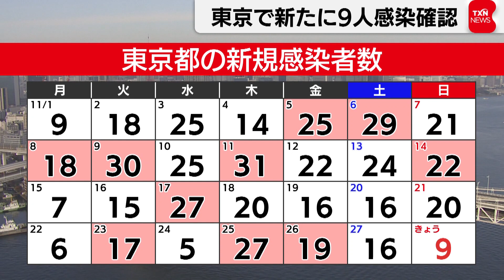東京で新たに９人感染確認（2021年11月28日）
東京都ではきょう、新たに９人の新型コロナの感染が確認されました。
東京都できょう、新たに新型コロナの感染が確認されたのは９人で、17日連続で30人を下回っています。
また先週の日曜日より11人減りました。
重症者はきのうと変わらず７人でした。